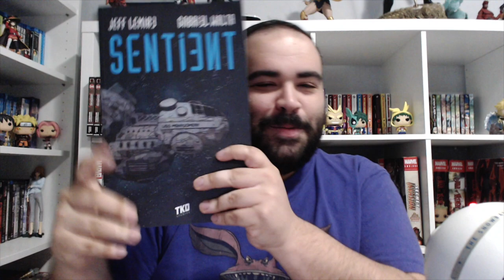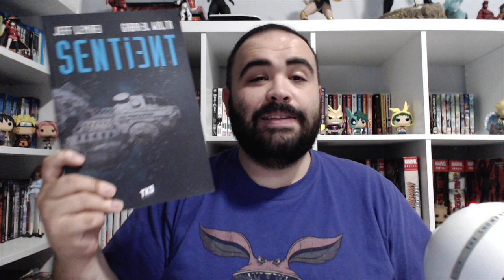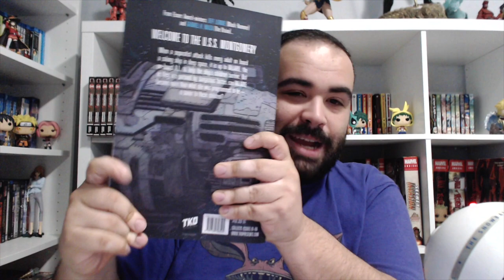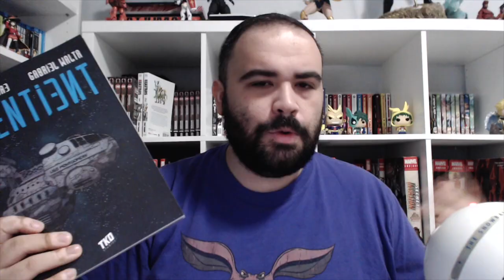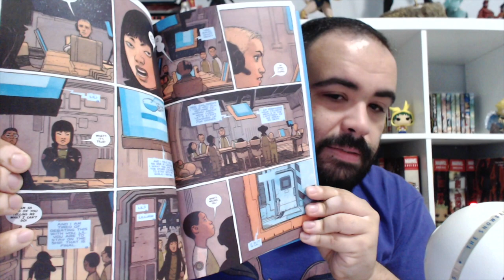SENTIENT by Jeff Lemire and Gabriel Walta Book Review! | TKO Studios!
Spoiler free review of TKO Studio's Sentient TPB from Lemire and Walta!